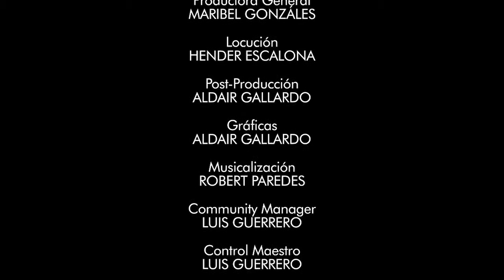Canal HN: La Fe, 23 de Noviembre, Beato Miguel Pro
Canal HN
La Fe
23 de Noviembre, Beato Miguel Pro